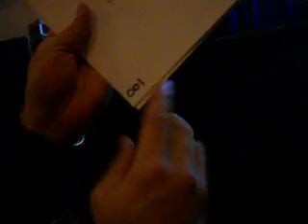Trailer Park Boys LIVE in Portland Octber 27 2010 (part 2).AVI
This was us pre-show flipping through Ricky's ground-breaking book about stuff what he knowses.